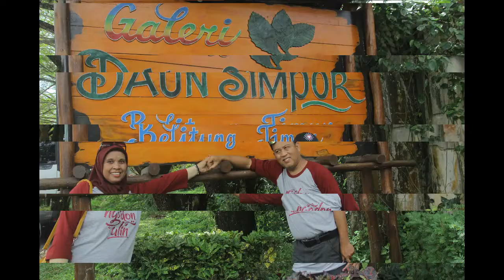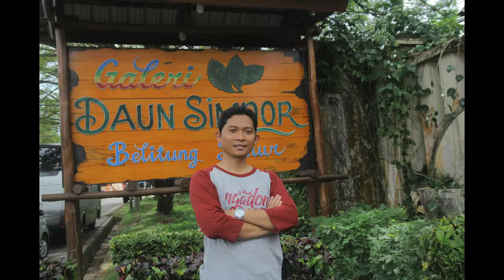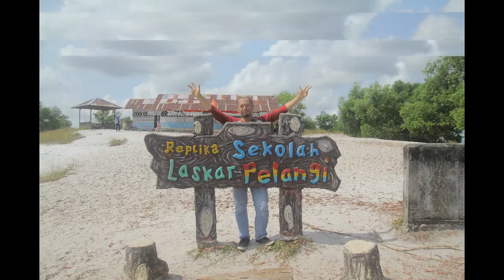Belitung Island - Laskar Pelangi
Pulau Belitung merupakan Pulau yang termasuk ke dalam Provinsi Bangka Belitung, Pulau Belitung Terkenal berkat Penulis Terkenal Andrea Hirata melalui Bukunya Laskar Pelangi yang kemudian dijadikan Film dan menjadi Box Office Indonesia, Setting Film tersebut merupakan Tempat-tempat terindah di Pulau Belitung.